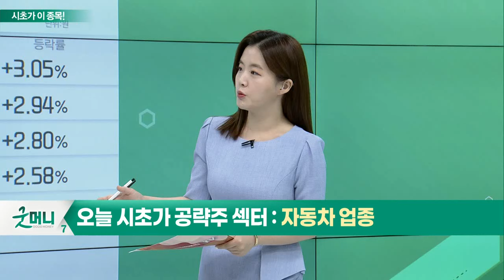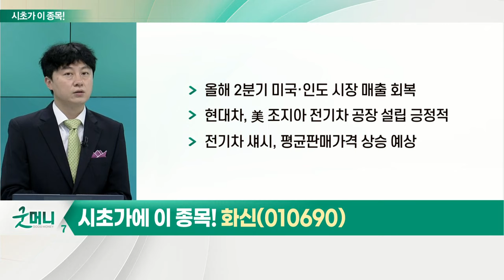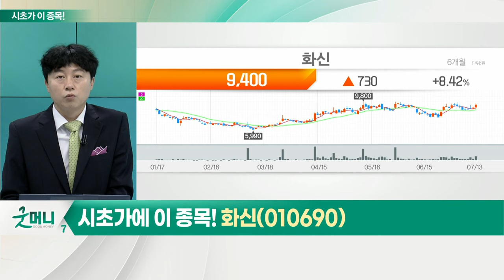화신(010690)... 자동차 업종_시초가에 이 종목 (20220714)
자동차 업종
- 2분기 실적 기대감 확대
- 현대차 신공장 증설 등 투자 심리 상승
- 환율 상승 및 인센티브 절감 효과
- 경기둔화 리스크 경계 필요

화신(010690)
- 올해 2분기 미국·인도 시장 매출 회복
- 현대차, 美 조지아 전기차 공장 설립 긍정적
- 전기차 섀시, 평균 판매 가격 상승 예상